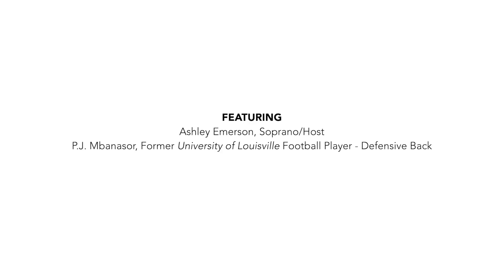Hoops & High Notes: Football + Opera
How does training for a football game compare to preparing for an opera? Watch our third episode of Hoops + High Notes for an interview with soprano Ashley Emerson and PJ Mbanasor, former football player at the University of Louisville, to find out. Also be sure to check out PJ’s podcast Soul Circle